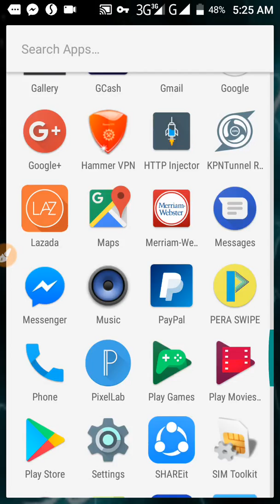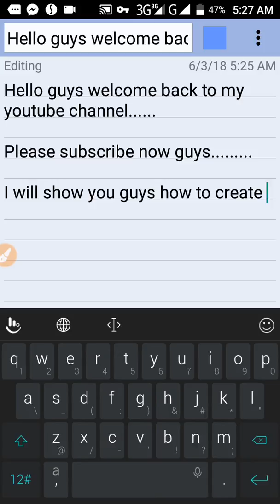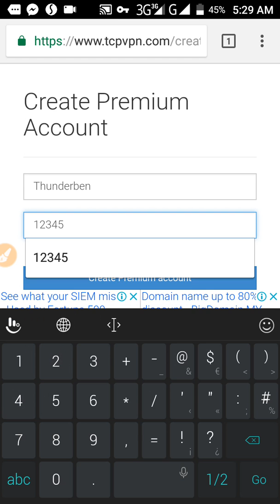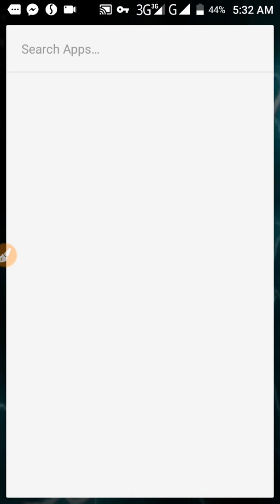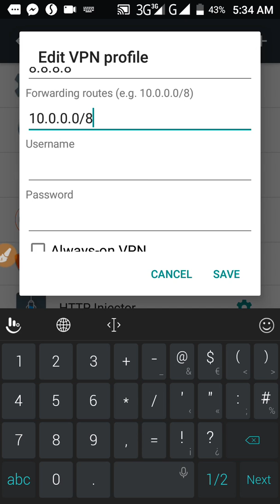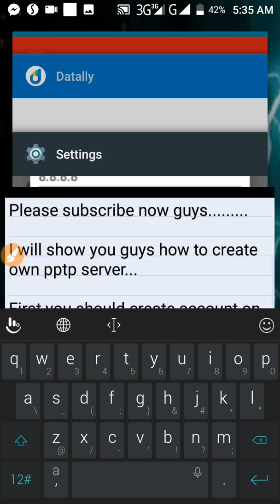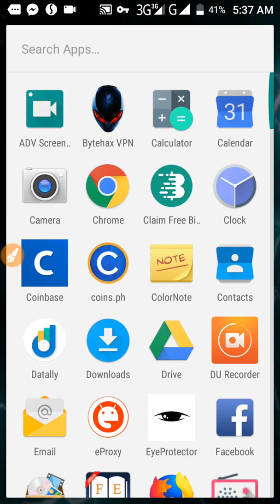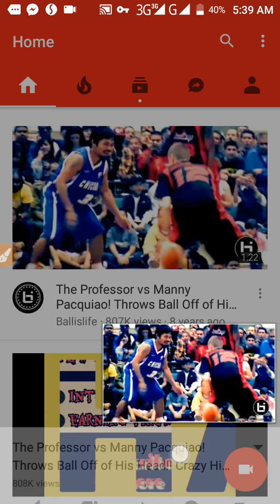CREATE OWN PPTP VPN FAST CONNECT FULL TUTURIAL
For globe or tm
⚡⚡How to create own fast ehi file⚡⚡👇👇👇